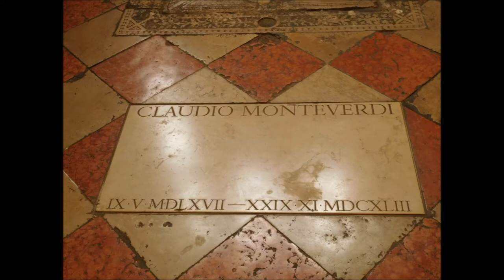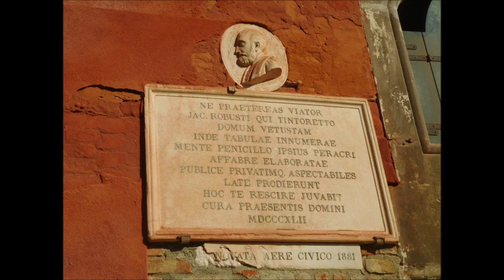Venice: February 10th to 14th 2020 (including Burano)